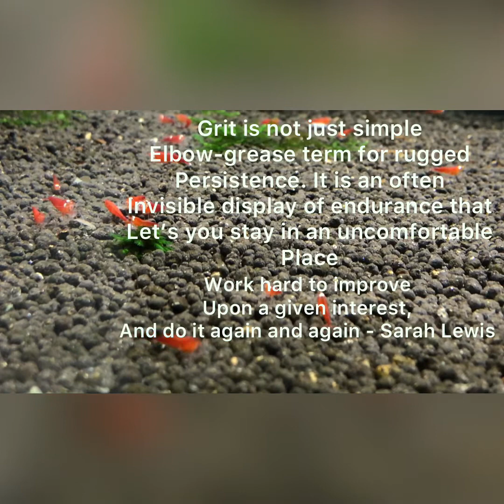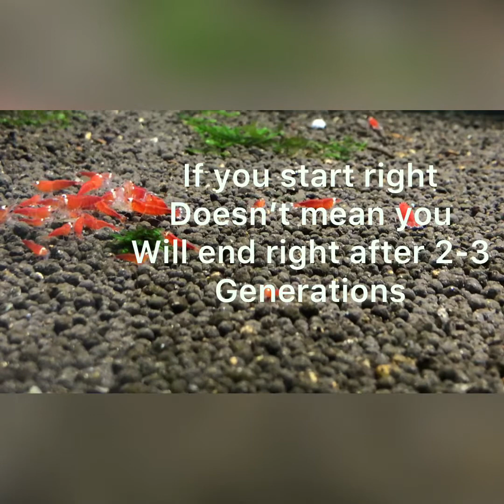Motivational Shrimp Breeding!